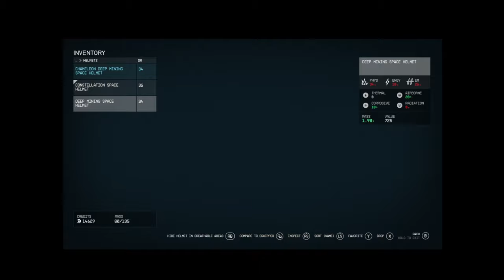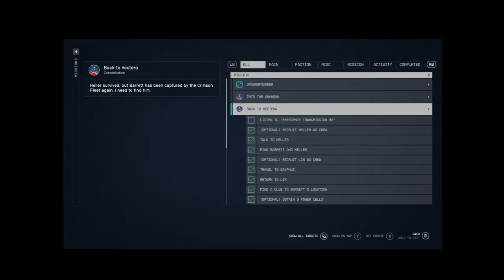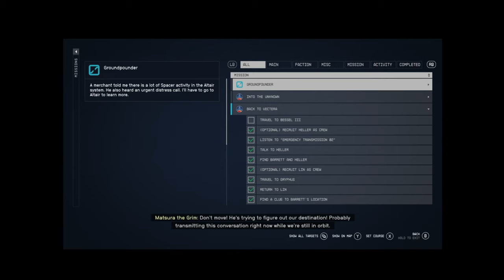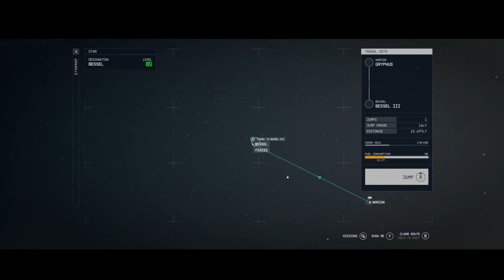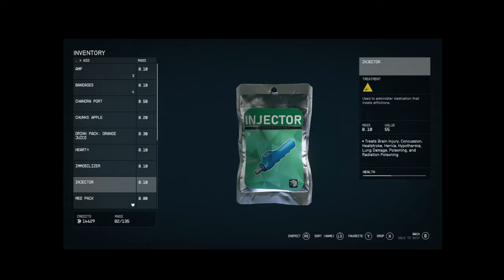Starfield: Episode Six: Dying in the Spacesauce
Welcome back Phandoms as we keep getting our butts blasted by the jersk, The Crimson Fleet, :(.